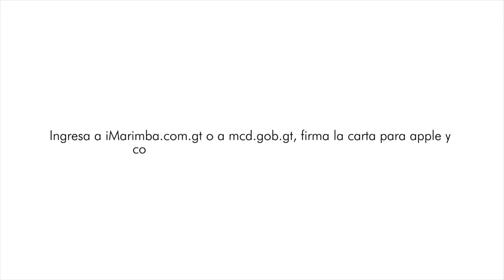iMarimba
"iMarimba" es un movimiento liderado por el Ministerio de Cultura y Deportes de Guatemala con el respaldo de representantes de la cultura nacional que busca promover en el mundo la cultura Guatemalteca. La marimba es nuestro instrumento nacional.  Únete a la petición para que Apple renombre su ringtone “Marimba” como “Marimba de Guatemala”.

Si deseas conocer más acerca de Guatemala, síguenos a través de "Gua14-90"